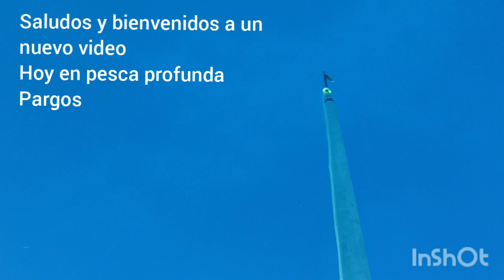La pesca del pargo